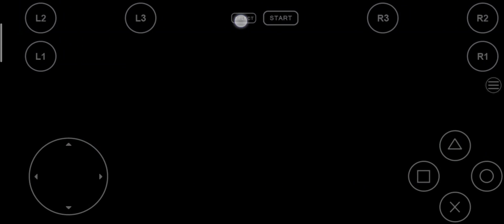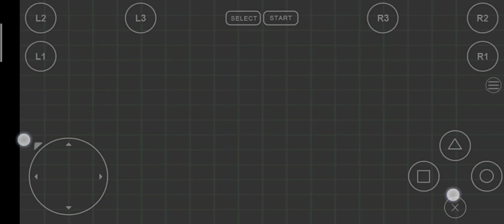FPse64 1.5 , Dino Crisis 2 working perfectly in OpenGL HD !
FPse64 1.5, the last version of FPse for 32bits and 64 bits Android devices, Smartphone, Tablet, console, Android TV.
Many improvement and fixes including the Glitches on Dino Crisis 2 with OpenGL HD and Software High definition video modes
Available very now!